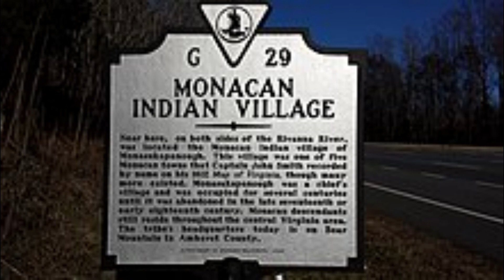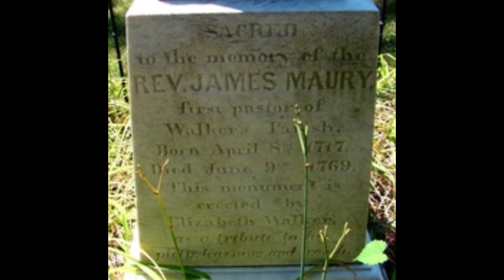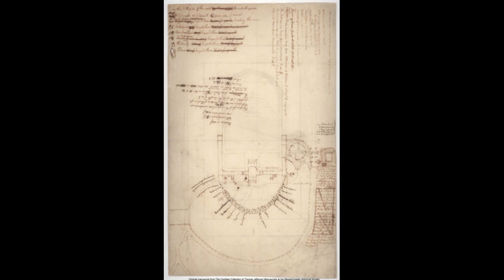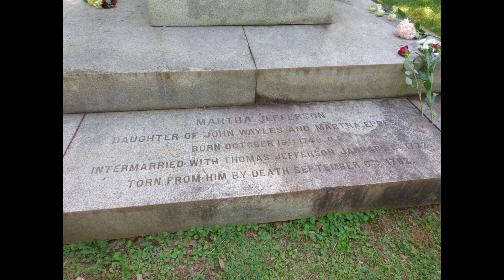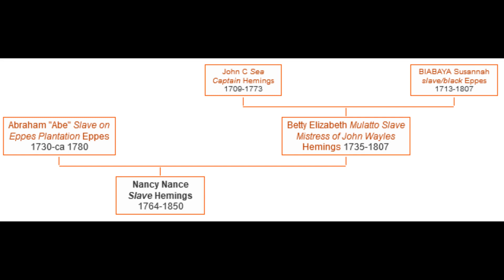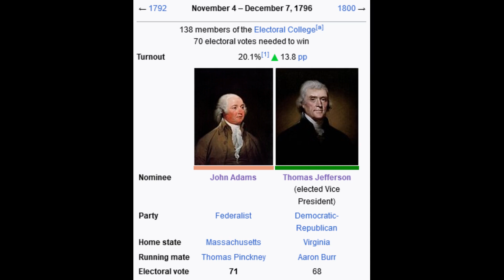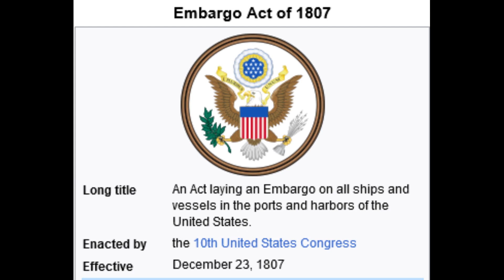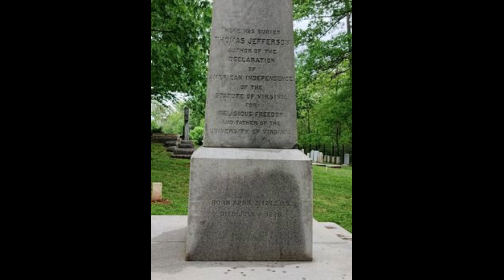Thomas Jefferson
This video is about the life of Thomas Jefferson. It details his early life, his dreams, his friendships, his drive to succeed, his accomplishments, his shortcomings, and his losses.